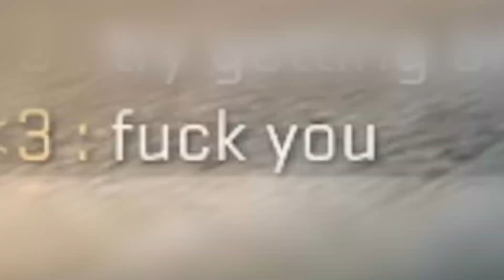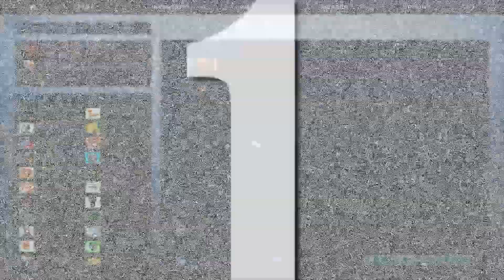GLOBAL RETARDS #17 | CS:GO Funny Moments (GER)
★ Mein PC

●Mein Headset
●Mein Prozessor
●Meine Maus
●Meine Tastatur
●Mein Monitor: Joa... sind beide ziemlich scheiße...
●Meine Grafikkarte
●Mein Ram
●Mein Mauspad
●Mein Mikrofon

★ MUSIK

► Build By Titan - "Collide"
► Danny Olson - "If I Lose Myself Tonight"